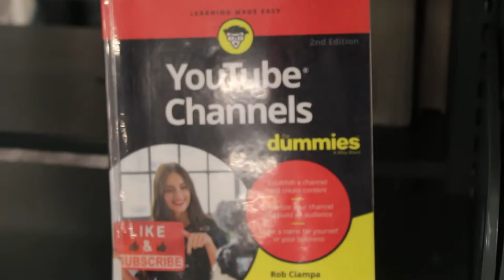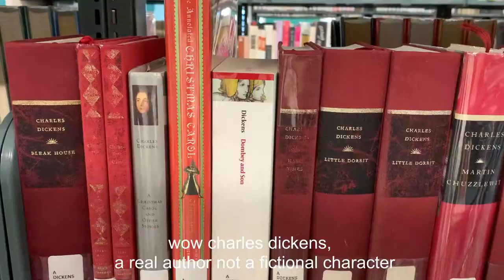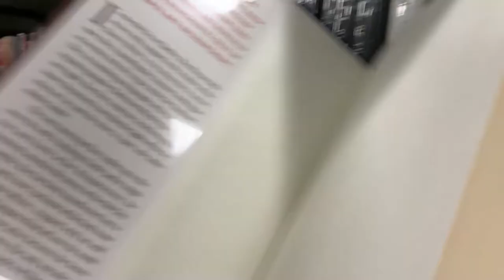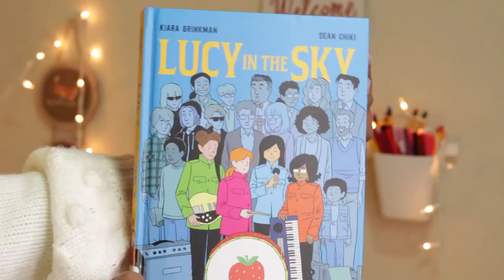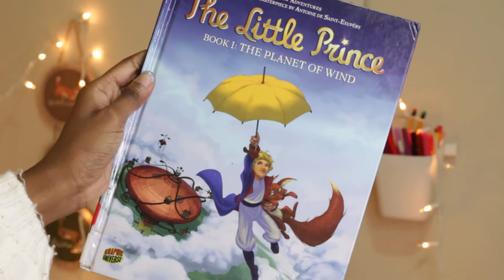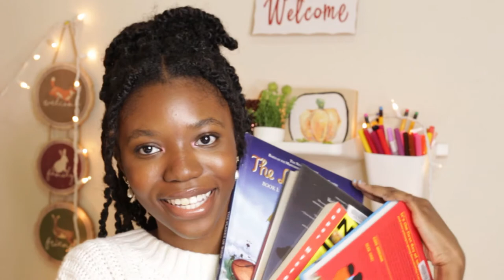library vlog! 📚 returning to things that bring me joy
I decided to get out of the studio today and return to one of my favorite places: the Library! The library was a place I loved going to when I was younger, and I had an equally great time going now. I went on a quest for some of my favorite childhood reads.

The reading list I mentioned was Jimmy Fallon's Summer Reading List! More information can be found about it here ‣